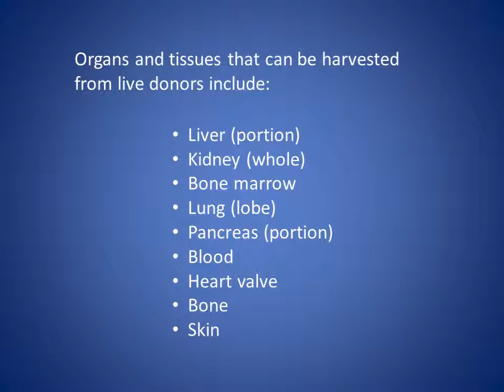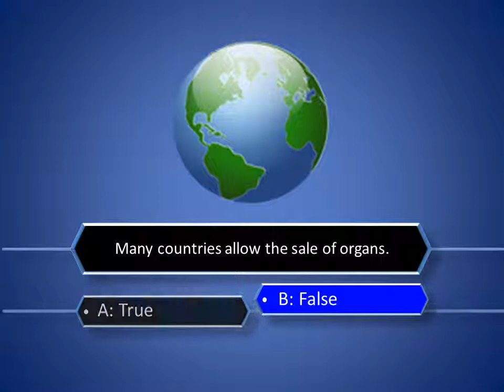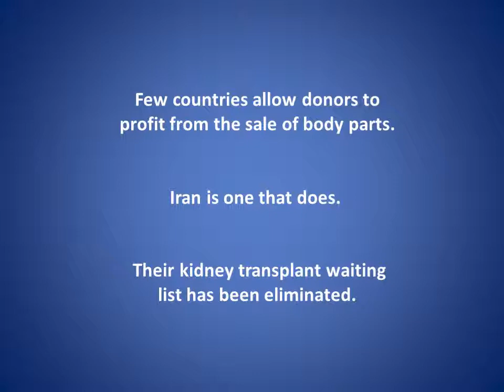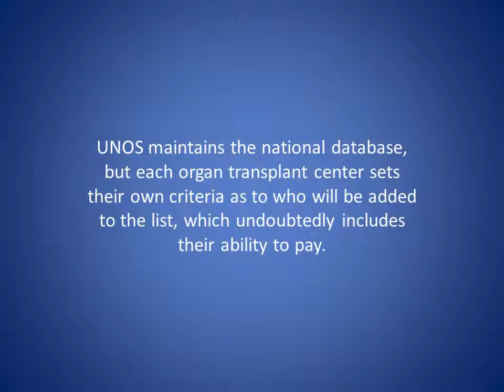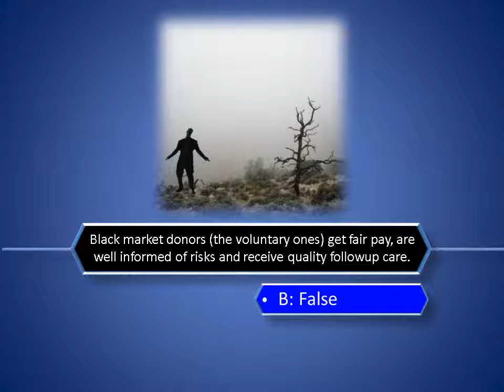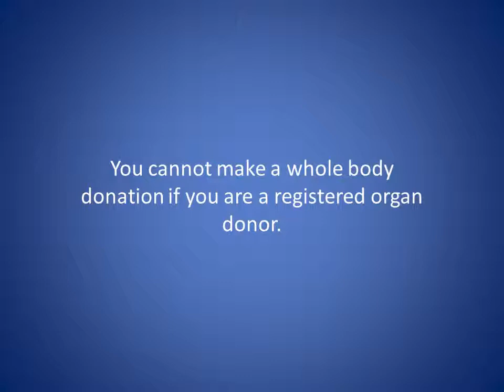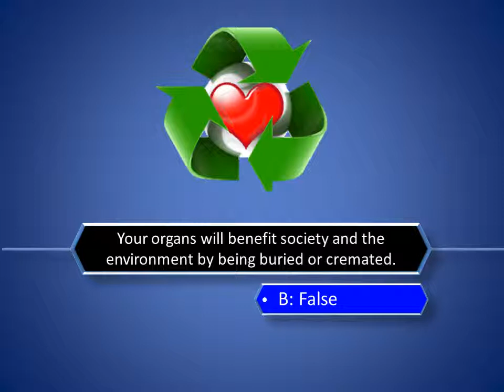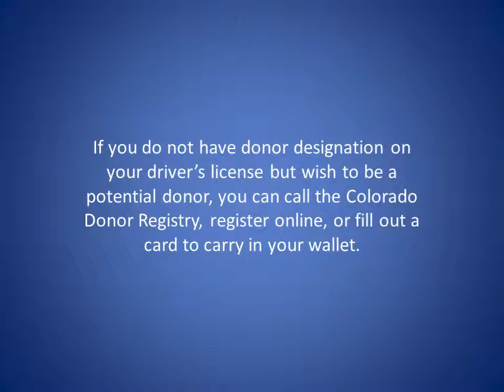Organ donation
This is a persuasive speech I did for medical law and ethics class in 2010.  Some of the content may not be relevant today.

This is NOT an invitation for debate.  I have no experience with organ donors or recipients.  This was done as a class assignment and not as an actual persuasive argument.  You may post your civil opinion on the matter if you want, but I posted this merely as an example of my work.